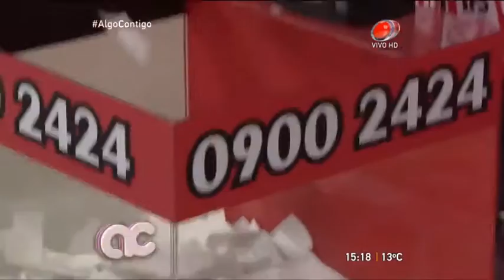Algo Contigo - Baby Shower 15 de Julio de 2016